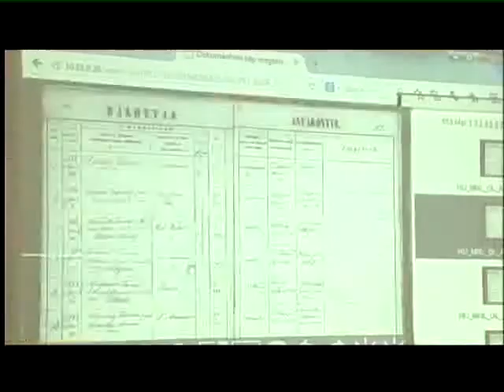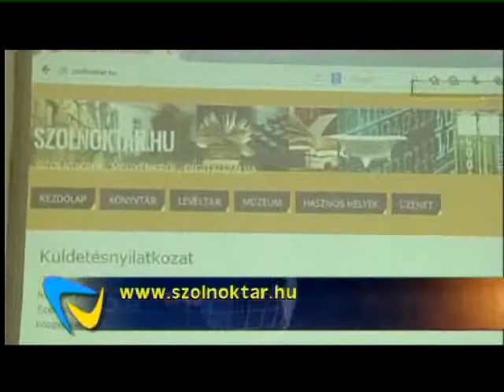Szolnoktar.hu egyeztetés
Szolnoktár pont hu címmel új közös honlapot indít a könyvtár, a múzeum és a levéltár. A tavaszra ígért végleges változat megszületéséig a böngészők már látogathatják a portált, amin a három közgyűjtemény digitalizált anyagait gyűjtik össze. Szolnok TV